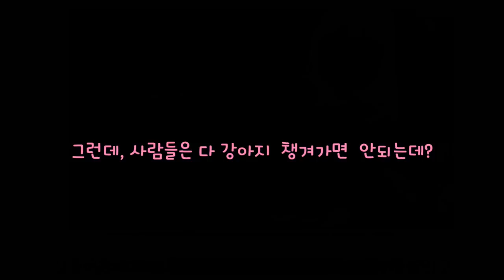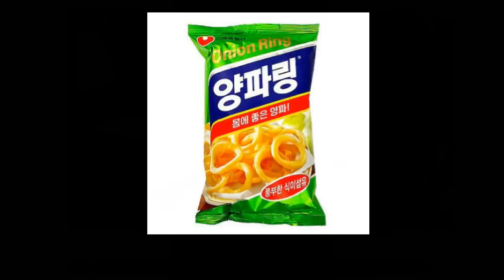동화책 찢고 장난감 던지는 동생, 방글이는 어떻게 생각할까? (로데 마이크 테스트 해보았어요)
(12월 26일까지 공구 진행중 )